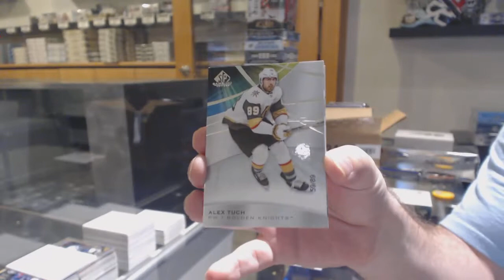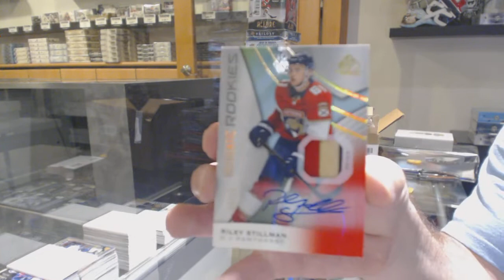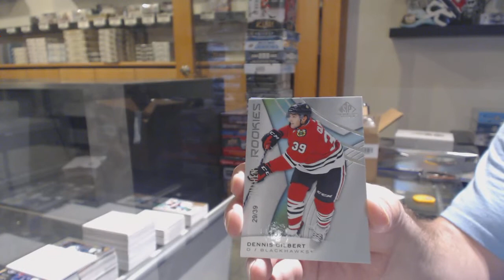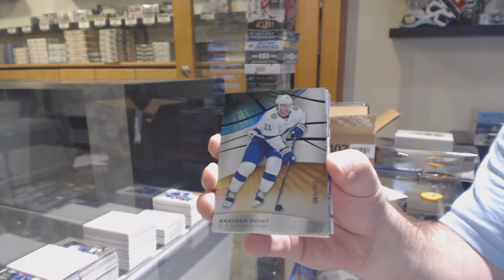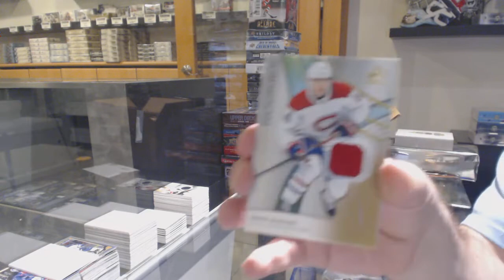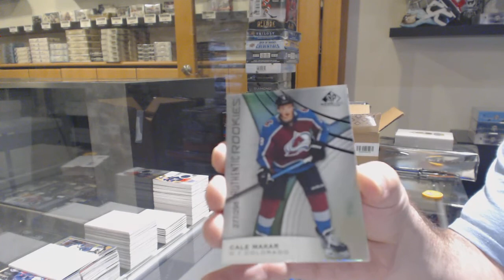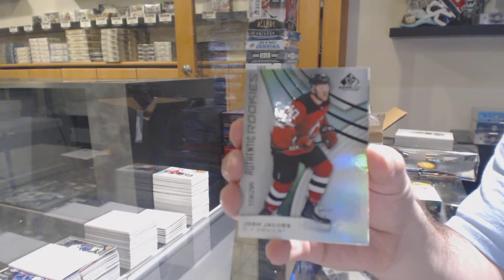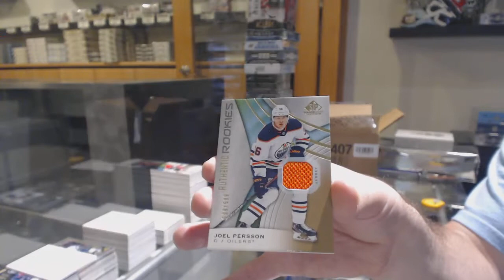19-20 Upper Deck SP Game Used Hockey 10 Box Case Break - C&C GB #11,510